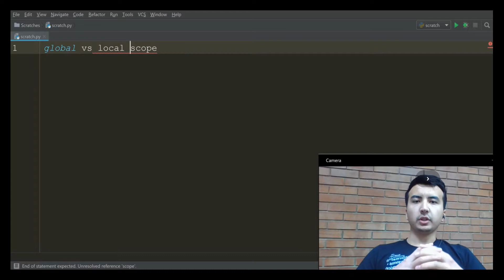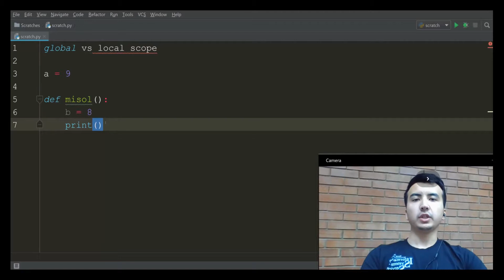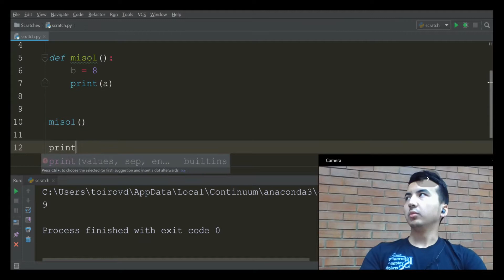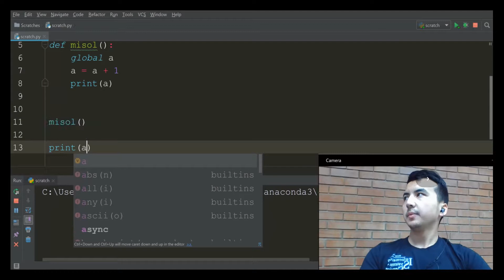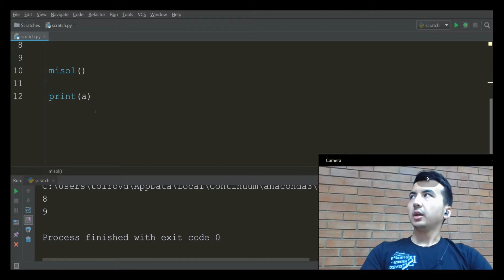14. Python - Global va Local Scope